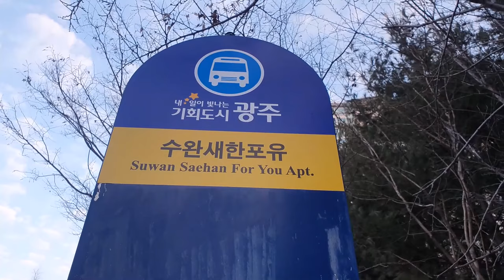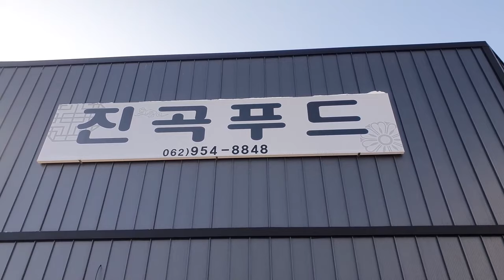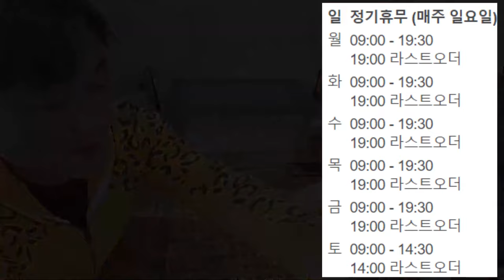아침 9시 오픈하는 6000원 한식뷔페 [진곡푸드] 아침이 맛있는 광주 맛집! (Gwang Ju Vlog)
광주 진곡산단에 위치한 6000원 한식뷔페 맛집 [진곡푸드] 아침 9시부터 저녁 7시까지 No브레이크로 영업합니다

* 촬영장비 : 오즈모모바일6 / 갤럭시 S9 + S10
* 편집프로그램 : MiniToolMovieMaker / Vrew / 미리캔버스